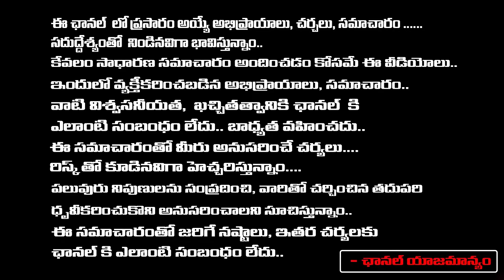Kesineni Nani On Resignation for TDP and MP Post | Chandrababu And Pawan Kalyan Shock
Kesineni Nani On Resignation for TDP and MP Post | Chandrababu And Pawan Kalyan Shock | RED T TELUGU